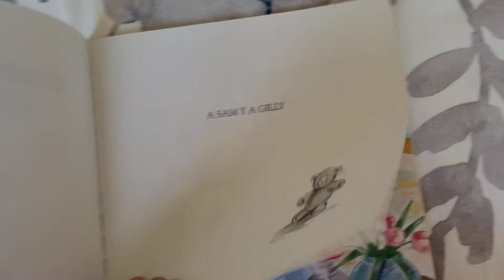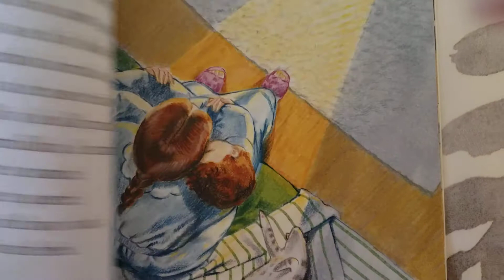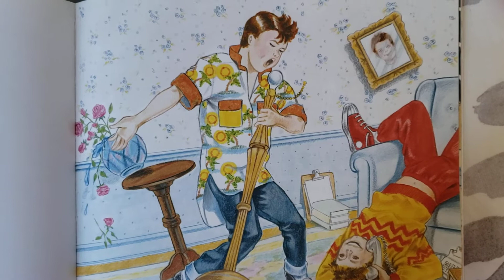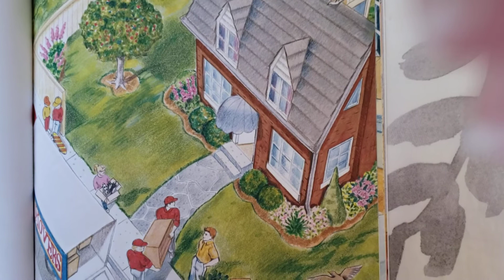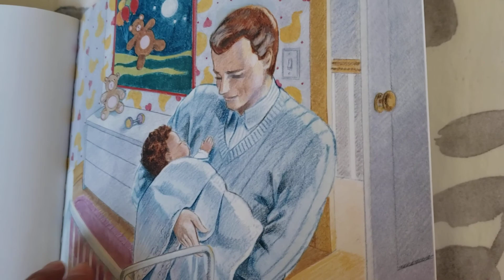Para siempre te querre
Dia de las madres